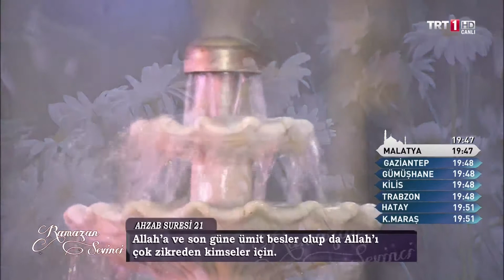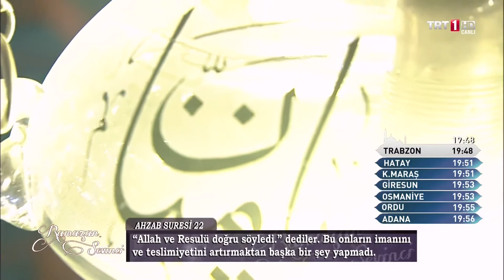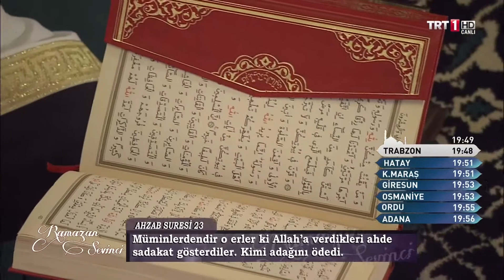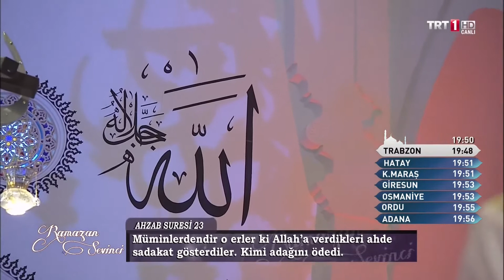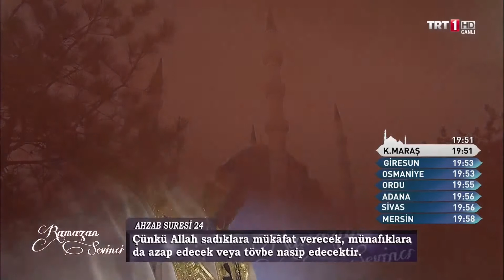Yusuf Ziya Hacıahmetoğlu - Kuran-ı Kerim Tilaveti Aşir - Ahzab (21-25) Quran Tilawat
TRT 1 İftar Programı

Trabzon Merkez Çarşı Camii İmam Hatibi

23 Ramazan 1434
31 Temmuz 2013

Yer: Ataşehir Mimar Sinan Camii